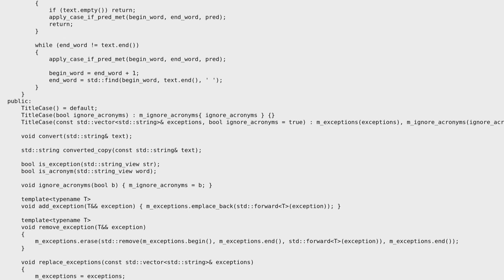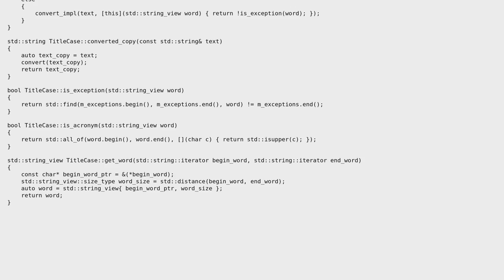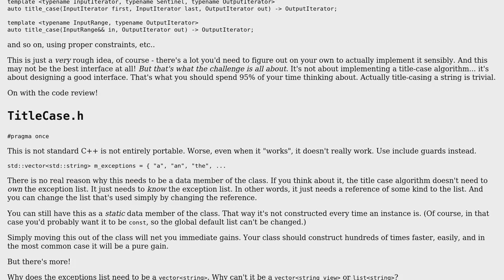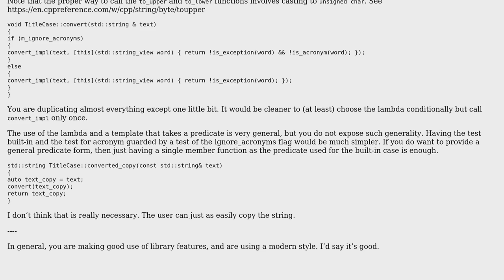Code Review: Title Case Converter (2 Solutions!!)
Code Review: Title Case Converter

With thanks & praise to God, and with thanks to the many people who have made this project possible! | Content (except music & images) licensed under CC BY-SA | Music | Images & others | With thanks to user JDlugosz user indi user Equilibrium and the Stack Exchange Network Trademarks are property of their respective owners. You are responsible for your own actions.